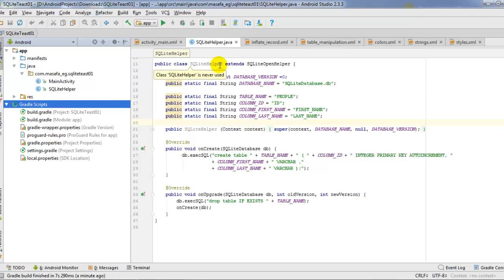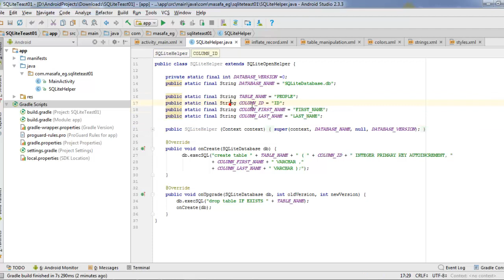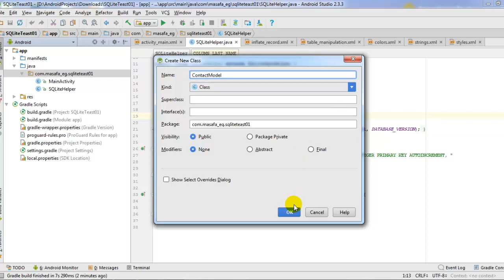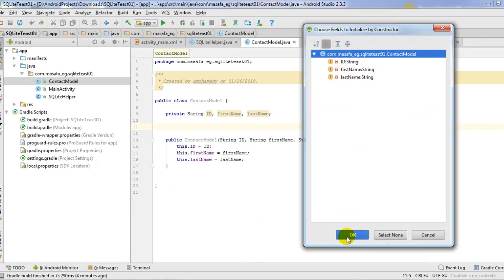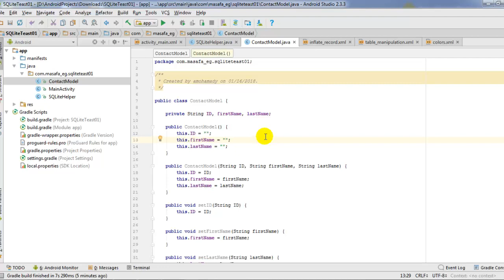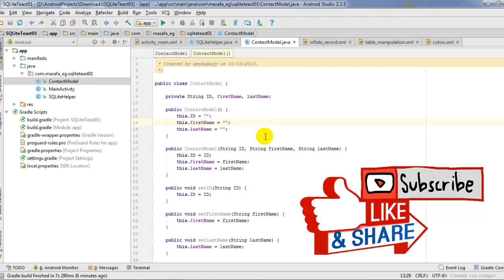49 خبايا و أسرار قواعد البيانات في الأندرويد إنشاء نموزج المحتوي Create Content Model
49- إنشاء تطبيق كامل لقواعد البيانات SQLite مع أندرويد - الدرس الرابع – Content Model

كورس إحتراف برمجه تطبيقات الأندرويد

للقناة
تقبلوا تحياتي
احمد محمدي